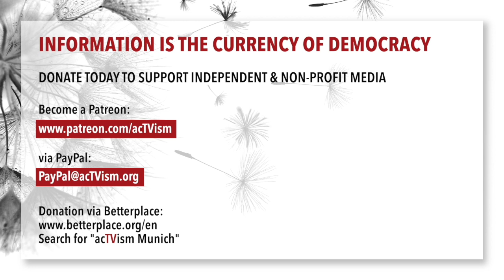Prof. Kuznick: China Balloon Incident & the Missing Context of US Provocations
In this episode of The Source, we talk with author, history professor and director of the Nuclear Studies Institute at American University, Peter Kuznick, about the recent Chinese balloon incident and the missing context to this story. We also talk about the latest developments in the war in Ukraine and whether sending weapons will help end the war.

ABOUT PETER KUZNICK: Peter Kuznick is Professor of History and Director of the Nuclear Studies Institute at American University in Washington, D.C. He’s the co-author of the book The Untold History of the United States, written together with Hollywood film director and producer Oliver Stone. He was active in the Civil Rights and anti-Vietnam War movements and remains active in antiwar and nuclear abolition efforts.

Interview topics:
0:00 Introduction
0:37 Significance of the Chinese Balloon
18:28 Context in the Media
22:34 Advanced weapons in Ukraine
30:57 Solutions to Ukraine war